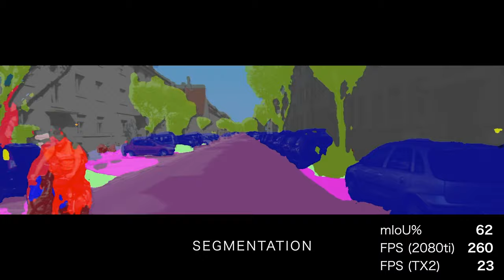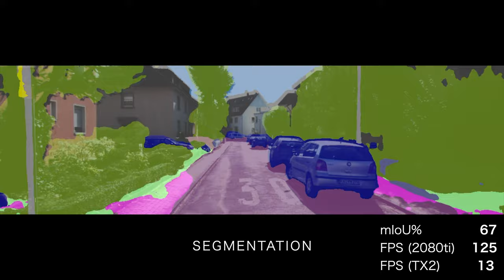Real-Time Semantic Stereo Matching ICRA2020 (supplementary material)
Supplementary material for paper Accepted at ICRA2020.
Real-Time Semantic Stereo Matching - Pier Luigi Dovesi, Matteo Poggi, Lorenzo Andraghetti, Miquel Martí, Hedvig Kjellström, Alessandro Pieropan, Stefano Mattoccia